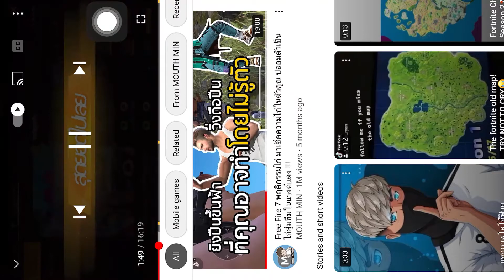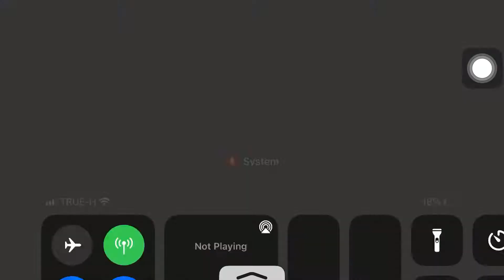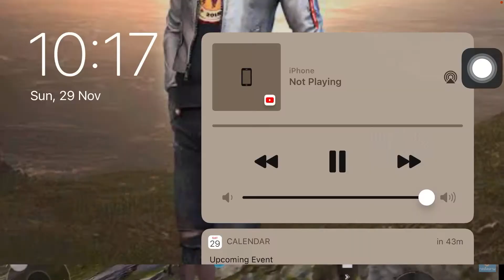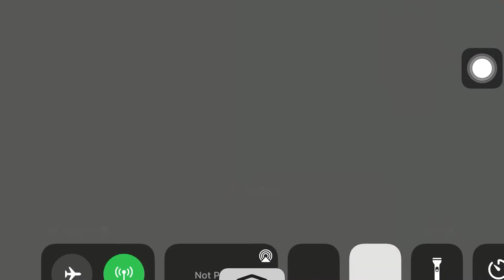เทคนิคการไต่แรง